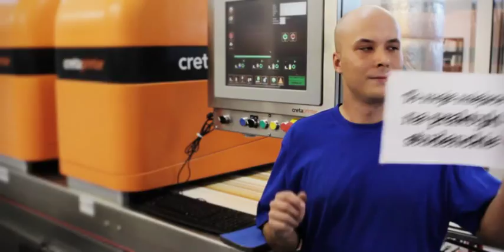Reklama: Praca w Cersanit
Dla działu HR firmy Cersanit przygotowaliśmy filmik promujący pracę w tej firmie.